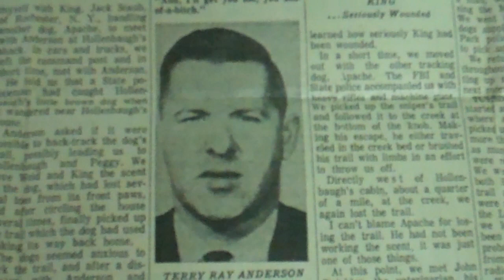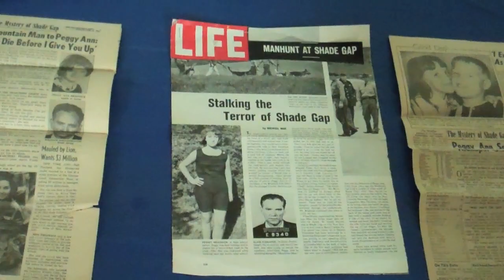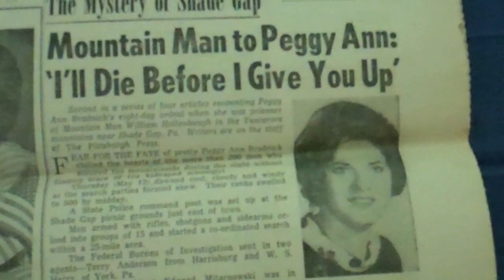Marker honors FBI agent killed in 1966 kidapping case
It took less than eight days for a deranged "Mountain Man" to make Peggy Ann Bradnick and this tiny hollow famous in 1966.
It took 45 years -- and the lasting memory of the FBI agent killed that week -- for those whose lives were forever impacted by the storied manhunt to return to Shade Gap together.